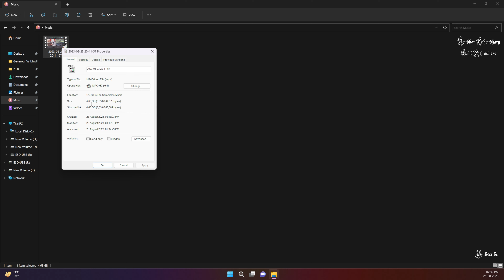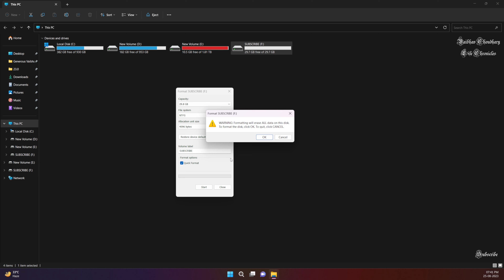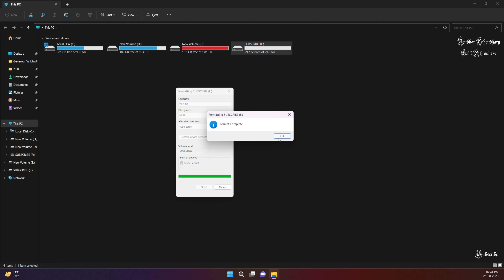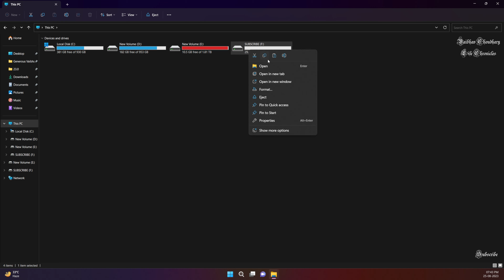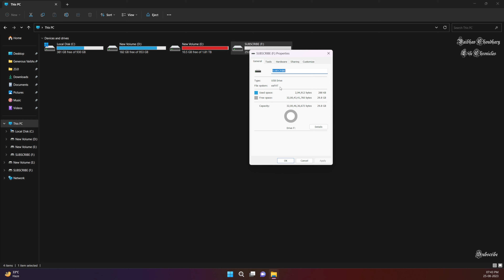How to transfer large files greater than 4 GB on Pen Drive बड़ी फाइल्स को पेनड्राइव में कैसे डाले?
Welcome to Life Chronicles! 🖥️🔌 Have you ever encountered the frustrating error message "File is Too Large for the System" when trying to copy a movie or a large file to your pen drive? In this video, we're bringing you an easy and effective solution to overcome this obstacle and successfully transfer files larger than 4 GB to your pen drive.

🔧 Resolving the Issue:
Say goodbye to file size limitations! We walk you through step by step on how to resolve the "File is Too Large for the System" error by converting your pen drive's file system from FAT32 to NTFS. With this simple switch, you'll unlock the ability to effortlessly copy and store large files on your pen drive.

💽 Demonstration and Walkthrough:
Follow along as we demonstrate the entire process, showing you how to convert the file system and providing a practical example. We copy a substantial 4.68 GB file to the pen drive, showcasing how the NTFS conversion enables seamless file transfer without any error messages.

📂 Exploring exFAT:
But wait, there's more! We also delve into the exFAT file system, discussing its benefits and use cases. Whether you're dealing with large files or looking for compatibility across different devices, exFAT might be the ideal solution for your storage needs.

No more roadblocks when transferring movies, videos, or hefty files to your pen drive. Watch this tutorial, equip yourself with the knowledge to convert file systems, and enjoy hassle-free file management. If this video helps you overcome the "File is Too Large for the System" error, don't forget to give it a thumbs up, share it with others, and subscribe to Life Chronicles for more tech tips and solutions.